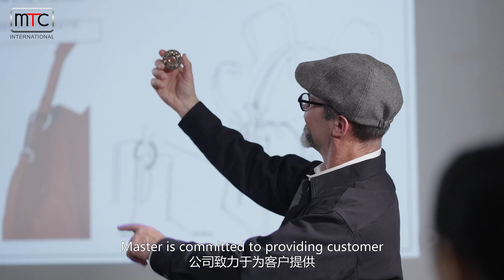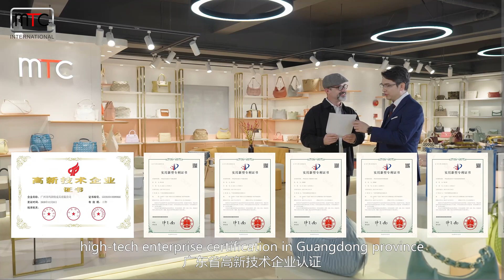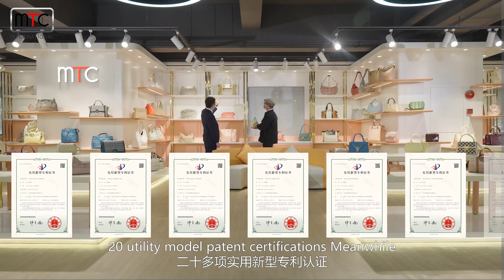Guangzhou Master Leatherware CO., Ltd.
😘Company：Guangzhou Master Leatherware CO., Ltd.
😘Production mode：ODM
💎Main Products：Ladies handbag
💎Company Introduction：More than 17 yeards for ladies handbags and 5 minutes to the Guangzhou Airport, 400+workers and produced 100,000 pcs per